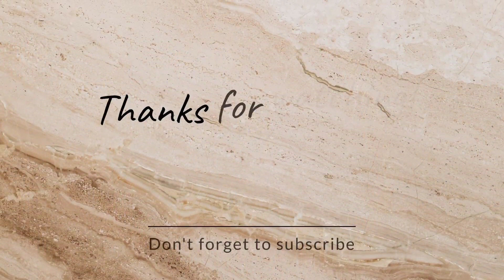Back side of blouse design